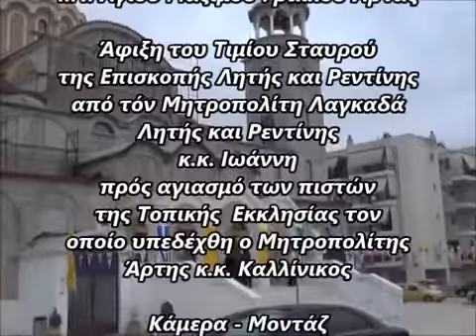Υποδοχή Τιμίου Ξύλου και τεμαχίου λειψάνου Αγίου Μαξίμου Ομολογητή στην Άρτα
ΙΕΡΟΣ ΝΑΟΣ ΑΓΙΟΥ ΜΑΞΙΜΟΥ ΓΡΑΙΚΟΥ ΑΡΤΗΣ - 19/01/2018
Το τίμιο ξύλο και το τεμάχιο του ιερού λειψάνου εκόμισε στον Ιερό Ναό Αγίου Μαξίμου Γραικού Άρτης ο Σεβασμιώτατος  Μητροπολίτης Λαγκαδά,Λητής και Ρεντίνης κ.κ. Ιωάννης.
Η υποδοχή έγινε από τον ποιμενάρχη μας Σεβασμιώτατο Μητροπολίτη Άρτης κ.κ. Καλλίνικο